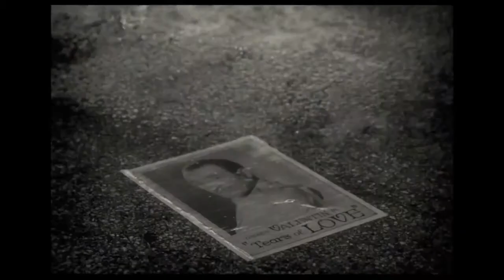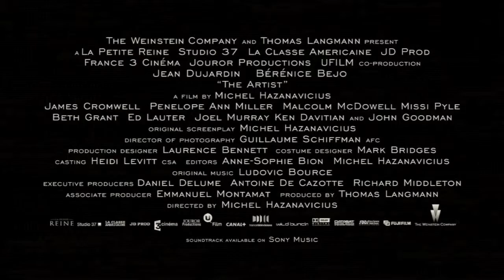The Artist ~ Trailer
Hollywood 1927. George Valentin (Jean Dujardin) is a silent movie superstar. The advent of the talkies will sound the death knell for his career and see him fall into oblivion. For young extra Peppy Miller (Berenice Bejo), it seems the sky's the limit--major movie stardom awaits. The Artist tells the story of their interlinked destinies.

Genre: Romance/Drama
Rating: PG-13 (disturbing image, crude gesture)
Release Date: November 23, 2011
Running Time: 100 minutes
Director: Michel Hazanavicius
Cast: Jean Dujardin, Berenice Bejo, Malcolm McDowell, John Goodman, Missi Pyle, James Cromwell, Penelope Ann Miller, Beth Grant, Ed Lauter, Joel Murray, Ken Davitian